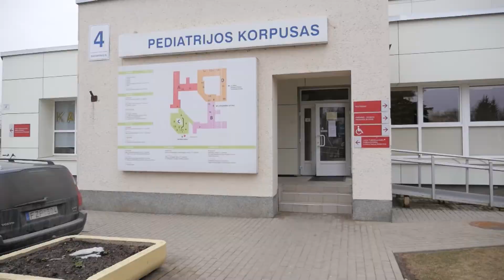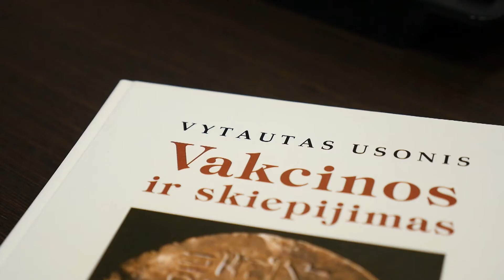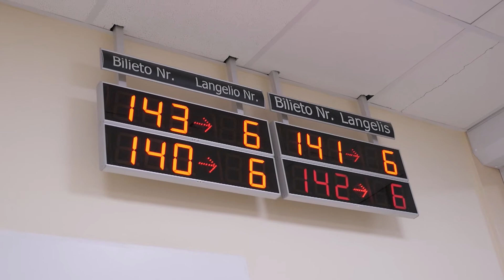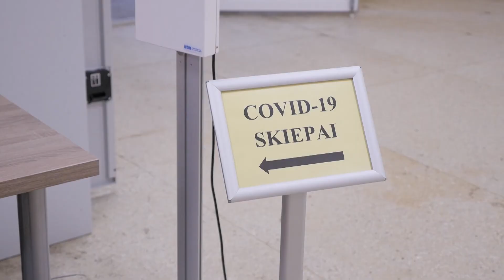SVEIKATOS MEDIS - Prasidėjus sodo darbams verta pagalvoti apie skiepus nuo stabligės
Vis daugiau laiko leidžiame gryname ore, prasideda ir sodo, daržo darbai. Tačiau buvimas gamtoje turi savų sveikatos pavojų, kurie pandemijos akivaizdoje yra gerokai pamiršti. Vienas jų – stabligė. Tai per žaizdas plintanti infekcija, kuria galima užsikrėsti nuo gyvūno įkandimo,  įsidūrus rožės spygliu, užlipus ant vinies. Stabligės sukėlėjai, per žaizdą patekę į žmogaus organizmą, ima gaminti toksinus, kurie sukelia raumenų spazmus, traukulius, hipoksiją ir net mirtį. Pati patikimiausia stabligės profilaktikos forma yra skiepai. Pirmąją dozę kartu su difterijos ir kokliušo vakcina visi gauname dar kūdikystėje, tačiau pacientams nuo 25-erių metų rekomenduojama kas 10 metų kartoti šiuos skiepus. (S9E14)